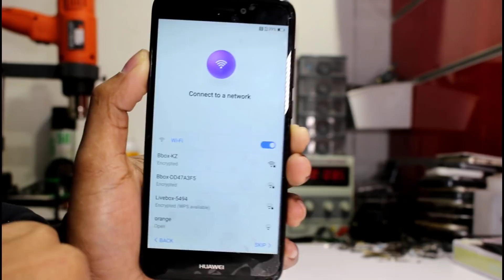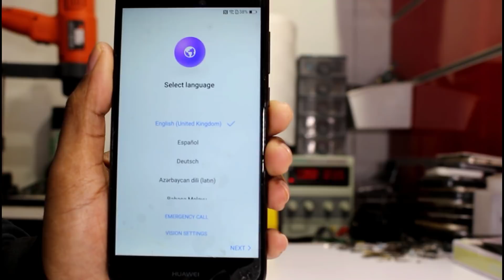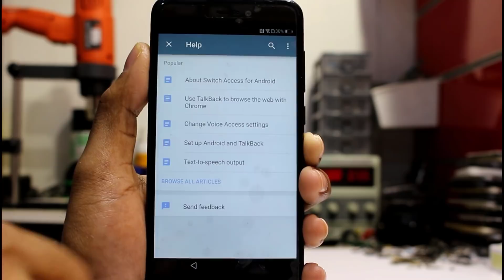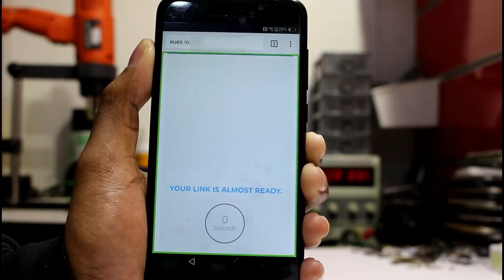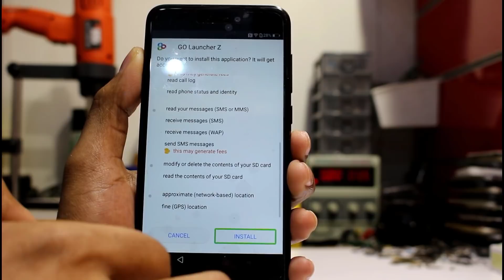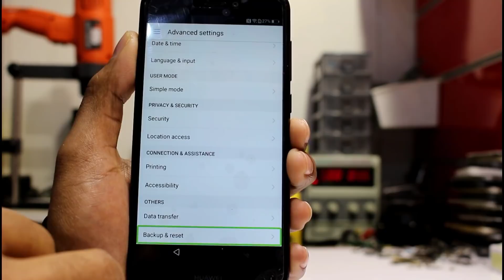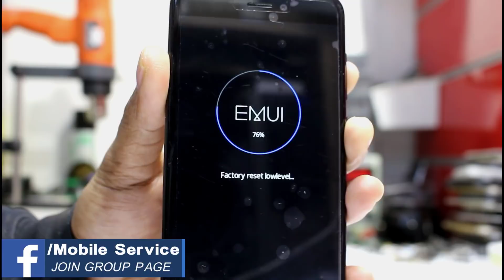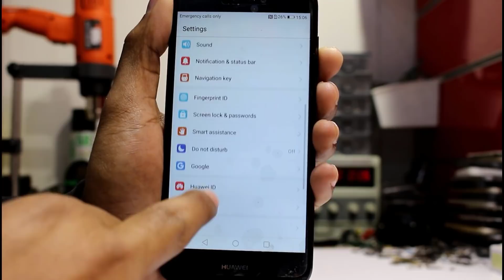Huawei p8 lite 2017 google account bypass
how to unlock google account p8 lite 2017